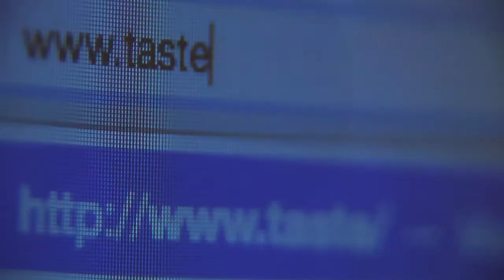Protocolo de cooperação “Rede de Restaurantes Portugueses no Mundo”